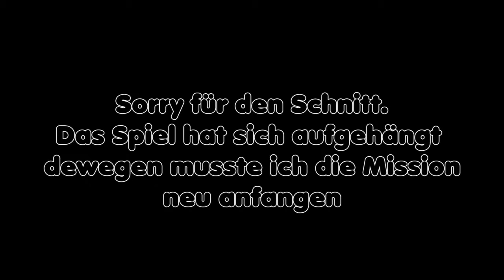Just Cause 3 #14/ Zug aufhalten und Hubschrauber zerstören